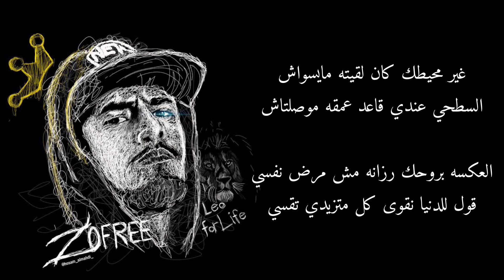MC ZOFREE - كِيَّالْ Lyrics video